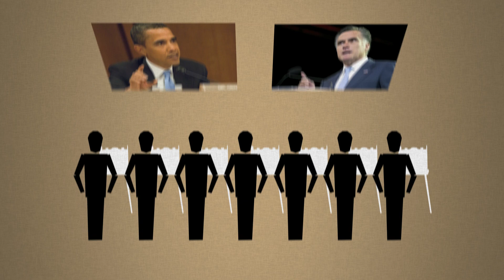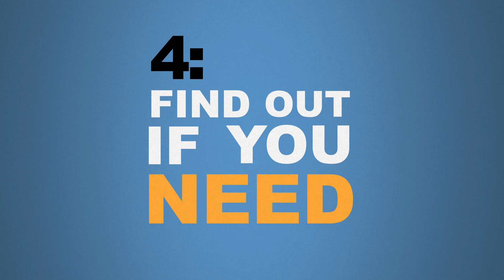Election 2012: Get Ready to Vote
Americans are going to the polls to vote for president, but that's not the only important issue at stake. Nearly every state legislature is up for election and critical ballot measures in states across the country will make a big difference in people's daily lives.

About this video:
Some things go better if you get prepared. People should get ready to vote now to make their voices heard in this important election year. There are a few ways voters can get their votes in easily, get their votes counted, and make sure their voices are heard.